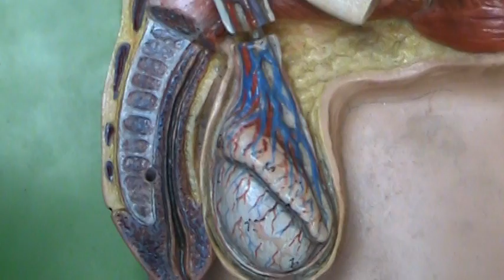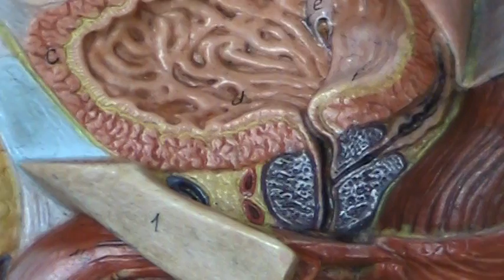Male Reproductive and Urinary System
Please mute, the talking in the background is not related.